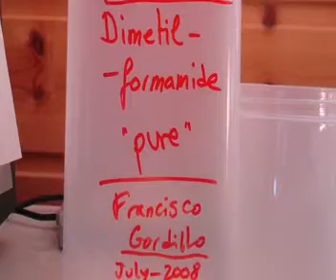Operación Charrán 1/ 1ª parte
Investigación sobre el proceso de aclimatación de las macroalgas en el Polo Norte y la influencia del cambio climático en éste. Departamento de Ecología de la Universidad de Málaga. Autor: Francisco Javier López Gordillo.